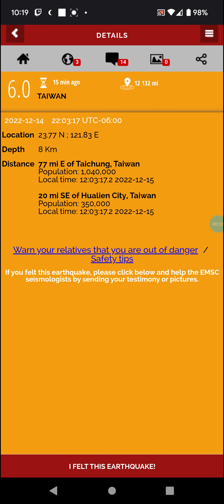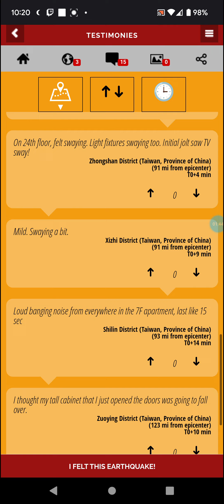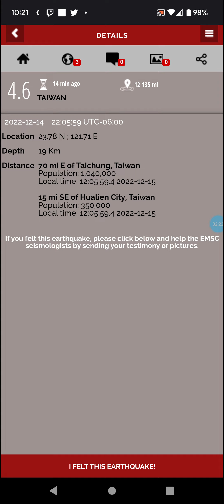6.0 Earthquake Hualien City, Taiwan 12-14-22